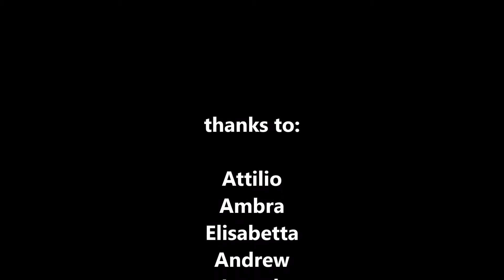Robinet Peak - Trekking Alps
Robinet peak from Rifugio Balma si a classical for Trekking Alps. Come and join this hike all year long! From winter to autumn!We hike the Alps all yearv round!